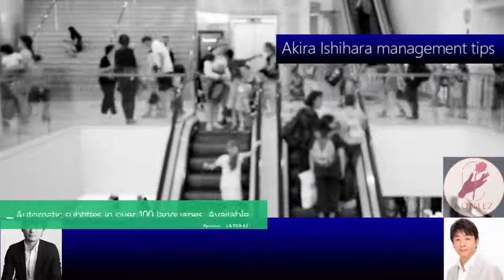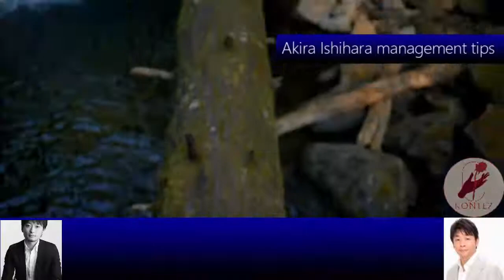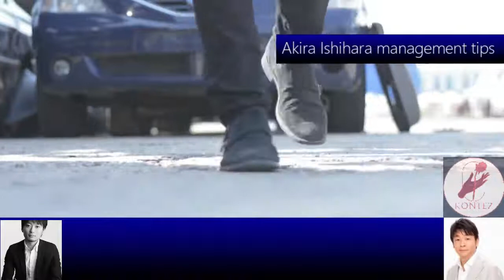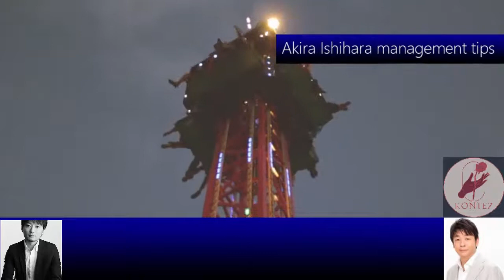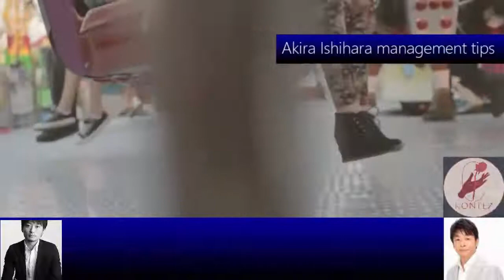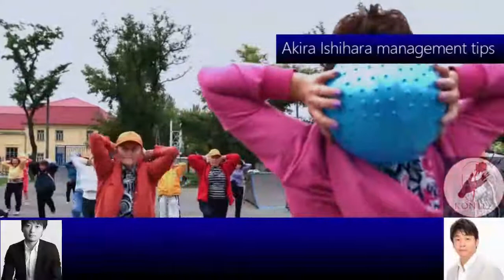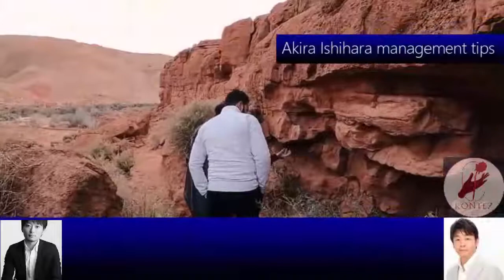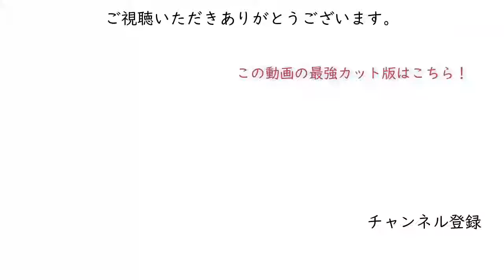103経営コンサルの成果の出る採用法 ［石原明の経営のヒント+標準版 akira-ishihara tips］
103 "How to choose and classify management consultants"
Please tell me the criteria and how to identify a good consultant.
There are several areas of consultant work, each of which is of a different type. There are "practical consulting" and "project manager type consulting", but it is important that the company first organizes "what do you want from consulting?" And selects a person who matches the purpose.

【作成者】
全般：本城